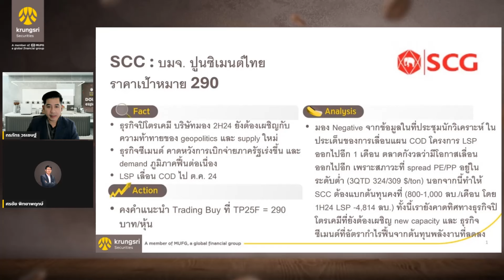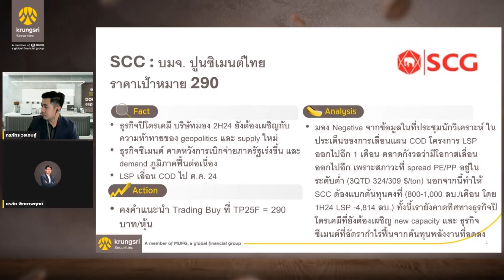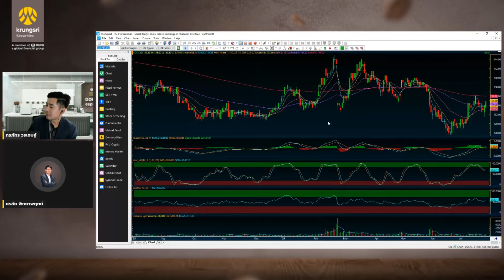SCC - HIGHLIGHTS : DOUBLE espresso by Krungsri The COACH [ 26 กรกฎาคม 2567 ]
✨ 2H24 ธุรกิจปิโตรเคมี ยังเผชิญกับการฟื้นตัวของกำลังซื้อเนื่องจากสงคราม ✨
โดย คุณศรชัย พิทยาพฤกษ์
นักวิเคราะห์อาวุโส กลุ่มปิโตรเคมี และกลุ่มโรงไฟฟ้า